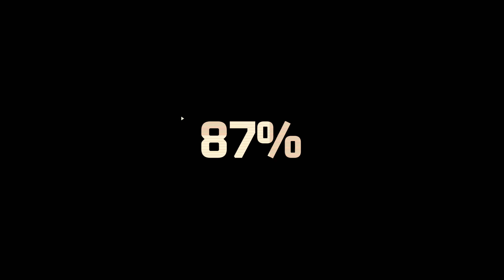Killjoy Highlights - Haven (Competitive)